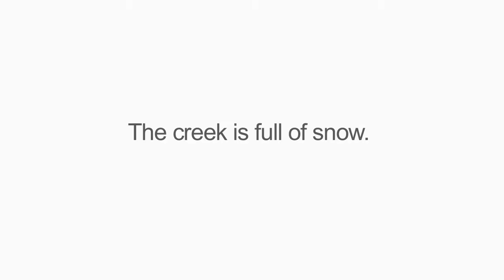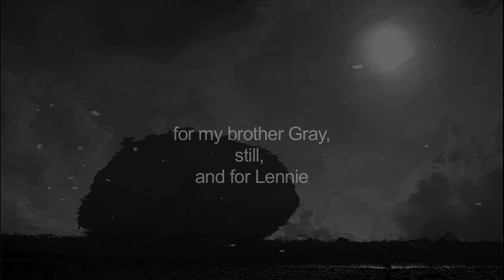winter dance II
This is a very short meditative poem for those now gone but, yet, still here.